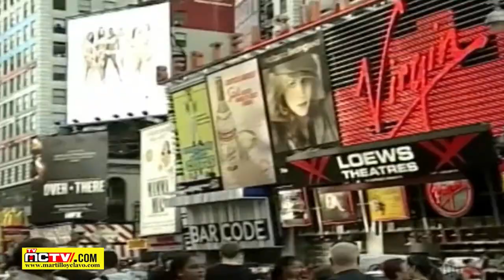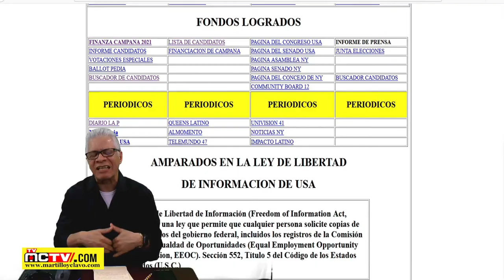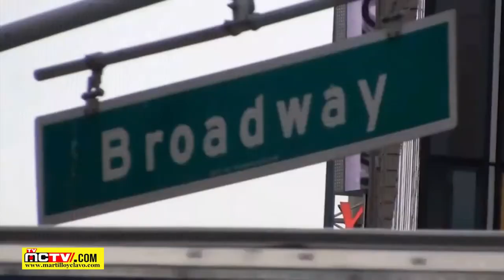EL PELIGROSO TERMINO MEDIO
Desde hace décadas, y en la mayoría de los escenarios políticos de Latinoamérica, predominan las palabras consenso, término medio, centro... Resulta más elegante y menos conflictivo decir: estoy en el centro...y así no se queda ni como comunista, ni como ultraderechista, ni como fanático, ni como radical.

El problema es que son términos que disfrazan la cobardía de los que no quieren asumir con firmeza ninguna posición.